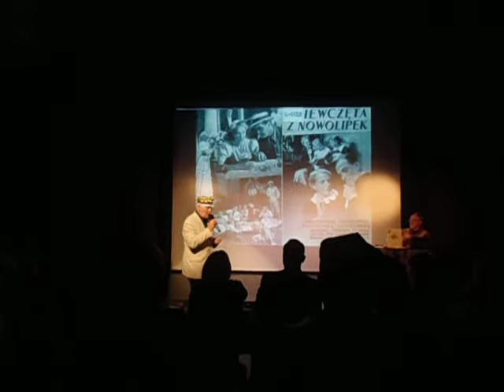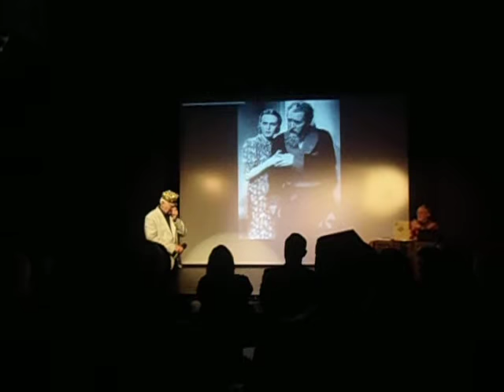DAMY RADĘ,GDY MAZUR ZA DORADZANIE NA STRONĘ PEPICZKÓW PRZEPĘDZIMY I PO LICHWIE!!!